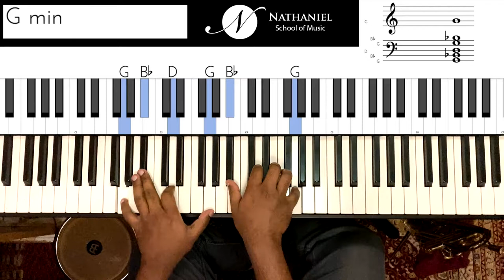Riff #1848 - Jason Zac